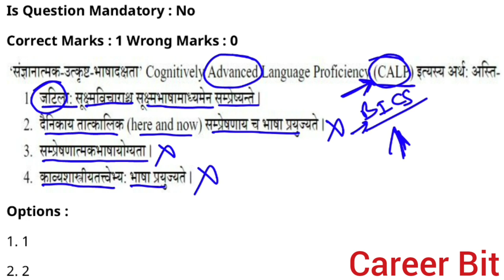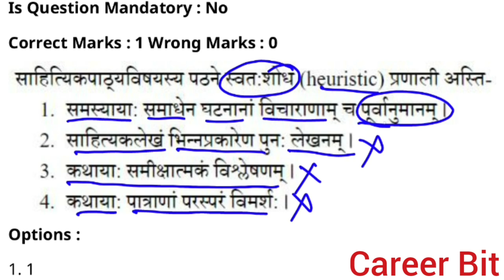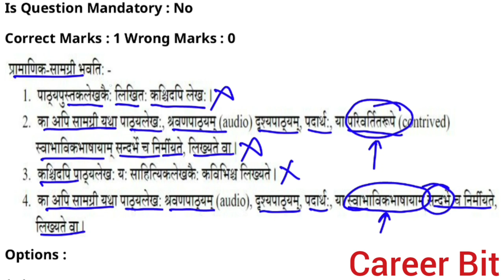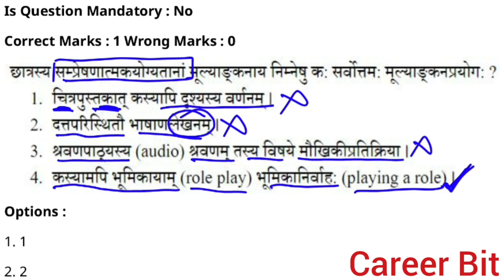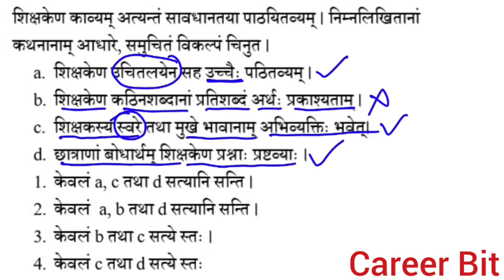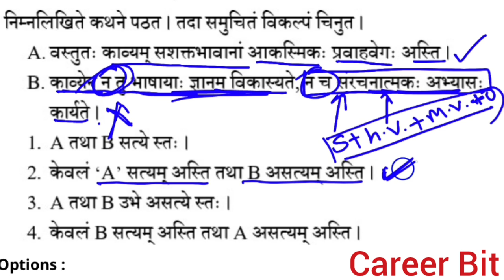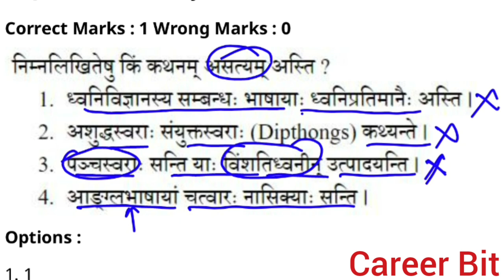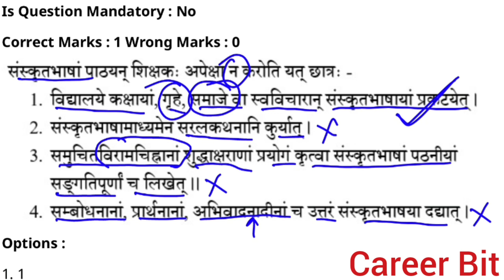CTET UPPER PRIMARY SANSKRIT PEDAGOGY(PART-8)|CTET PAPER2 SANSKRIT|CTET PREVIOUS YEAR PAPER|CAREERBIT